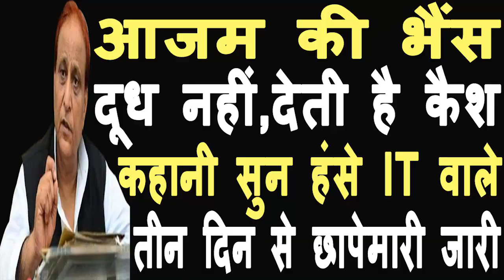DMK's politics proved costly for Congress, there will be loss in election states